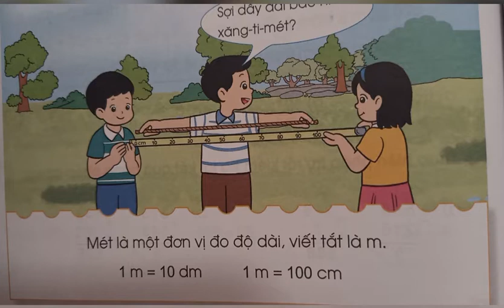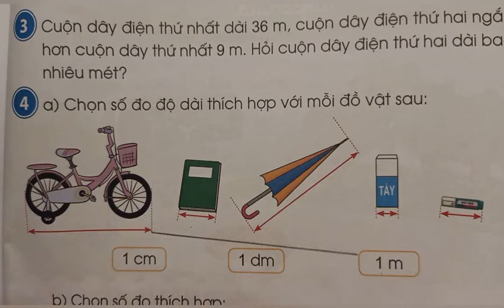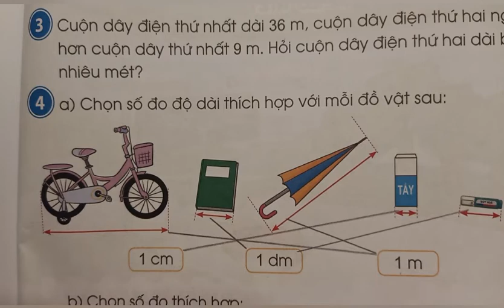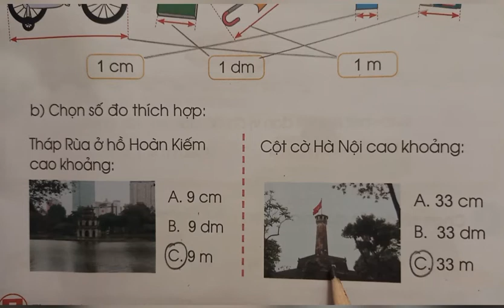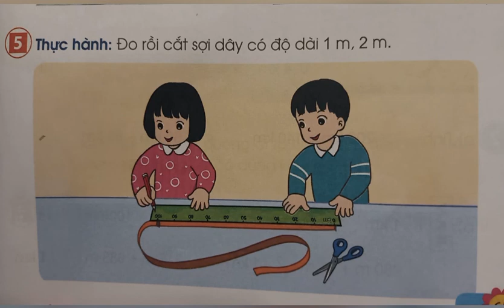Bài 83: Mét(tr.64-65)Toán 2, tập 2. Sách Cánh Diều